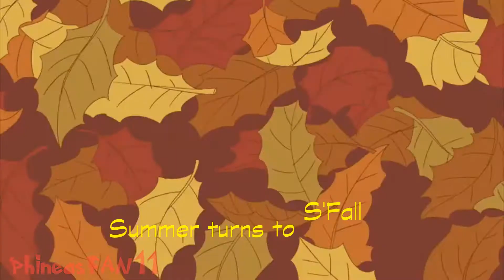Phineas and Ferb - S'Fall Lyrics Remake (Sing-along)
S'Fall is the theme song for the S'Fall season that the boys created in the Season 3 episode, "Minor Monogram" and is sung by Danny Jacob.